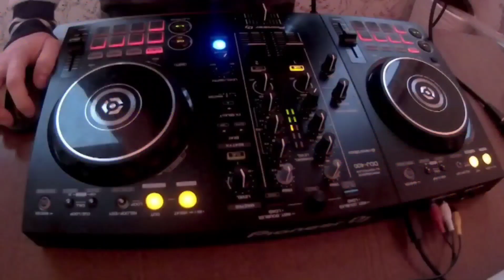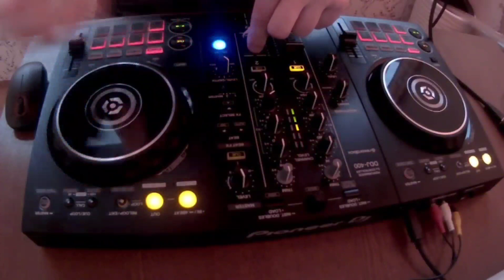DJSet Закат Live №2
DJSet Закат Live #2

Лист:

00:00 Natascha Polké — Neverland (Aparde Remix)
05:27 Shingo Nakamura — Focus
08:47 Bob Sinclar — Adore
13:12 Marsh, Leo Wood — My Stripes
16:05 Enamour feat. Meliha — Say Hello
20:15 Estiva — Rays
26:02 Nox Vahn & Joseph Ray — Inhibitions
31:07 Exit Coda and Chris Luno - Those Days
36:35 CRi - Stranger (DJ BORING Mix)
41:00 Nils Hoffmann Panama - Far Behind Jeremy Olander
46:22 MOLØ — Hymn